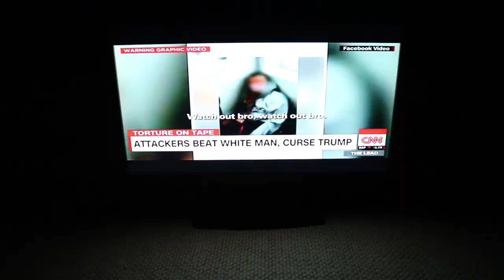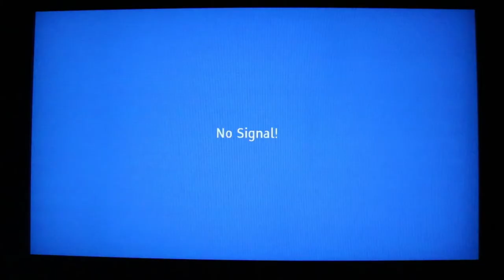Virtuous (Short Film)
Virtuous is a film I made in 2016. I won two awards with this film.

Best Edited Film - Aurora Borealis Student Film Festival

Silver Key - Scholastic Arts & Writing Awards Of 2017